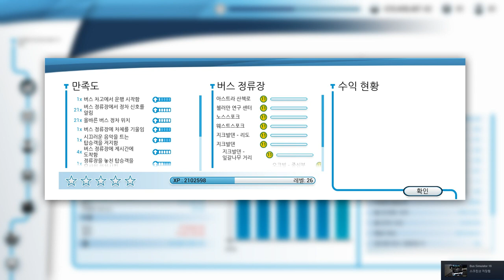[G29]BusSimulator18, 버스시뮬레이터18 만 굴절버스 48번 노선 운행하기 [TV Do]